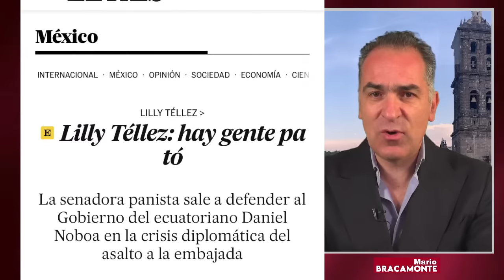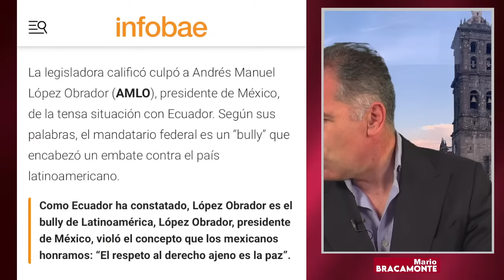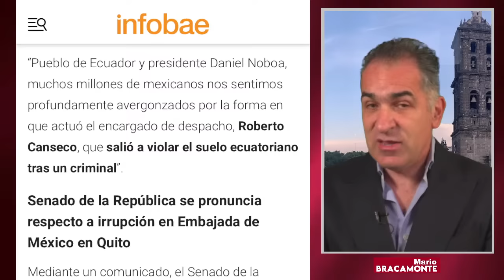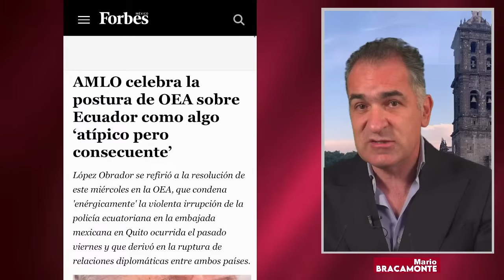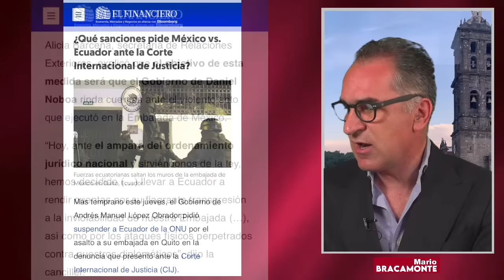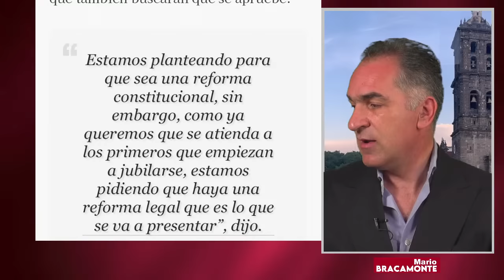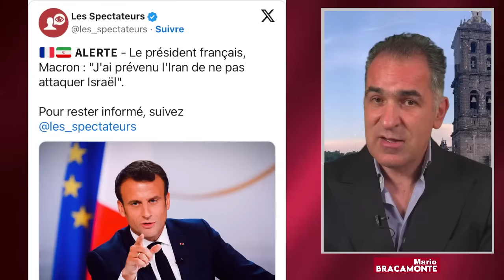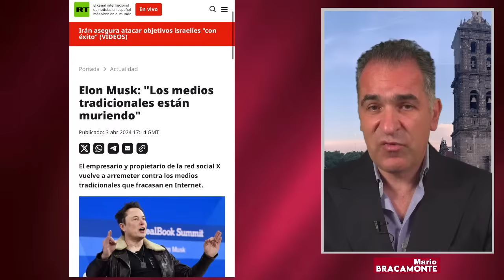NO TIENEN PATRIA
1. -Traición hasta la abyección. El caso de Lilly Téllez que es el de muchos
2. -Contencioso México-Ecuador; segunda etapa
3. -Un nuevo intento. La oposición apuesta a la ruptura del Presidente y la candidata de Morena.
4. -AMLO apuesta a reforma inmediata del Sistema de pensiones
5. -Tambores de guerra. Irán contraataca.